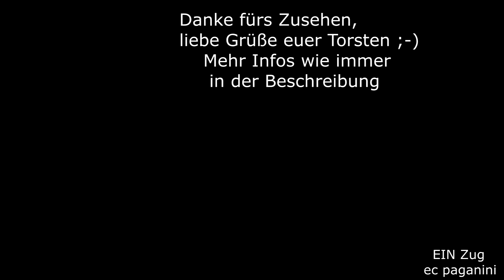Nein, KEIN Schrottzug! Wäre auch sehr schade um die SIEBEN Alpenstaubsauger am Stück- 1144 Power!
Sowas sieht man nicht alle Tage, es handelt sich aber um eine planmäßige Überführungsfahrt! Ganze sieben 1144 sind auf dem Weg nach Gloggnitz.
Lokleerfahrten auf der Semmeringstrecke sind alltäglich, denn die für den Nachschub bzw. Vorspann benötigten Maschinen auf der Bergstrecke müssen nach ihrem Einsatz wieder zurück. Fällt keine passende Gegenleistung an, wird das Triebfahrzeug leer überführt.
Sieben 1144 sieht man dagegen nicht so häufig.
Liebe Grüße euer Torsten
Juni 2013